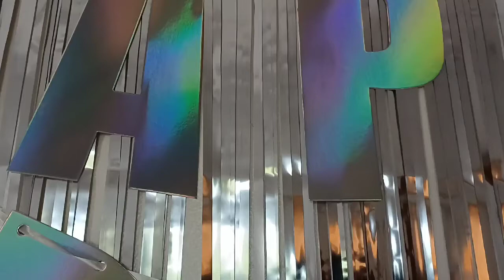BIRTHDAY | QUICK VIDEO PRESENTATION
happy birthday, we love you son